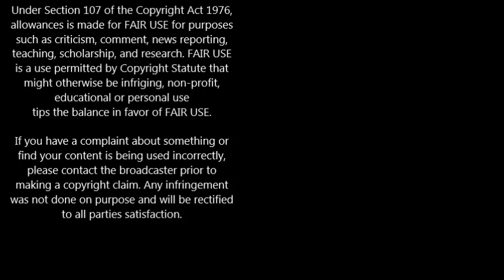Alluring Surfing Girls V (Deep & Tropical House Music: Fredji - Happy Life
Alluring Surfing Girls V  (Deep & Tropical House Music)

The appreciation of surfing girls. Their beauty, cuteness, allure and sexiness are for our appreciation, entertainment and enjoyment. Feast your eyes...

SURFERS IN THIS VIDEO & COMING SERIES:

Alana Blanchard
Alejandra Guilmant - X
Alessa Quizon
Amy Cobb
Anastasia Ashley
Bailey Nagy
bethany hamilton
Bree Kleintop
Brianna Cope
Bruna Schmitz
Camille Rowe
Carissa Moore
Catherine Clark
Chloe Chapman
Christa Alves
Coco Ho
Courtney Conlogue
Daize Shayne
Ellie-Jean Coffey
Erica Hosseini
Holly-Daze Coffey
Joana Duarte
Johanne Defay
Justin Mauvin
Karina Petroni
Kassia Meador
Kelia Moniz
Lakey Peterson
Lani Doherty
Laura Crane
Laura Enever
Leila Hurst
Lindsay Perry
Lucia Martino
Malia Jones
Malia Manuel
Maud Le Car
Maya Gabeira
Monyca Eleogram
Nage Melamed
Nicole Pacelli
Nikki Van Dijk
Paige Hareb
Paige Maddison
Partridge Twins
Quincy Davis
Roxy Louw
Sage Erickson
Sally Fitzgibbons
Stephanie Gilmore
Talia Gangini
Tia Blanco
Tyler Wright
Veronica Kay
Victoria Vergaga